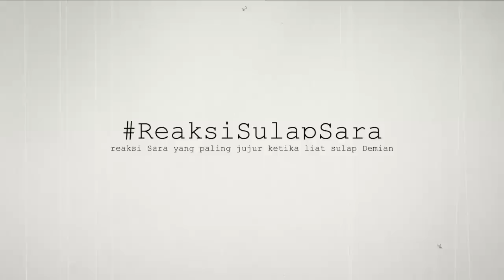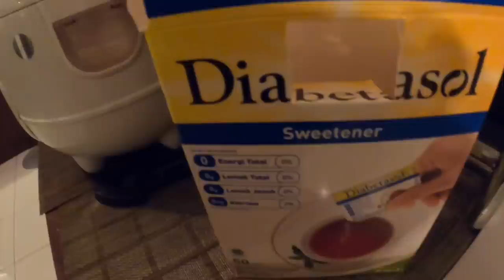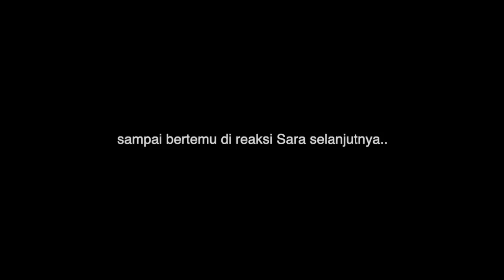ReaksiSara #2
Gak ada yg percaya klo gw bilang, gw itu GAK PERNAH main sulap ke Sara, beneran. Alasannya karena reaksi Sara flat banget sama sulap. Reaksi jujur istri gw itu sebenernya bagus buat gw pribadi karena gw bisa tau emang mainan gw itu bagus atau nggak, nah mumpung lagi dirumahaja sekarang ini, gw akhirnya punya waktu banyak buat bikin/ngembangin mainan baru buat persiapan selesai pandemic ini

Dan inilah reaksi2 jujur seorang Sara Wijayanto, enjoy..
kalo kalian suka video ini please kasih komen, supaya gw bisa upload2 lagi yg lainnya